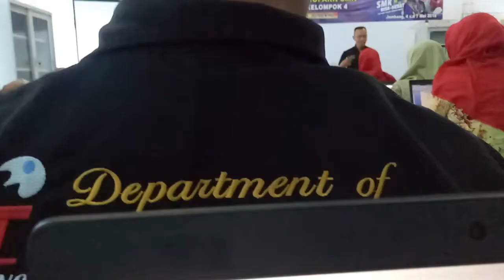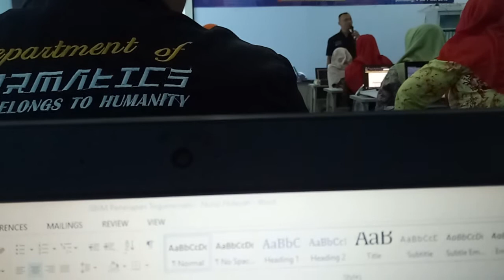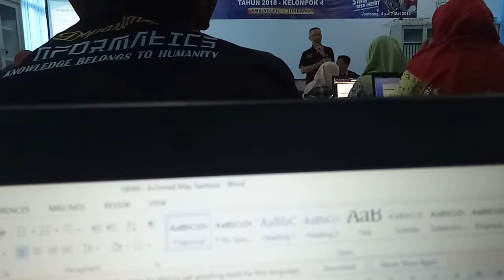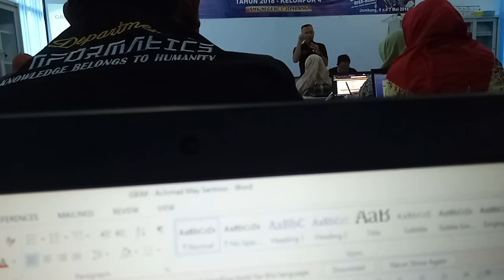BAHASA VIDEO - BIMTEK PRODUKSI VIDEO PEMBELAJARAN 2019 | PAK HANES BPMTPK